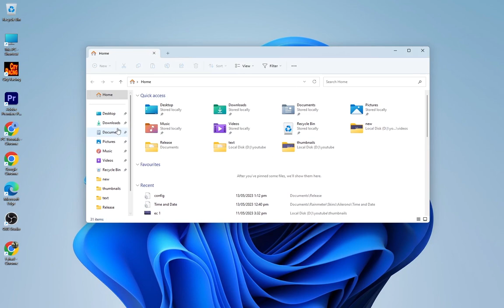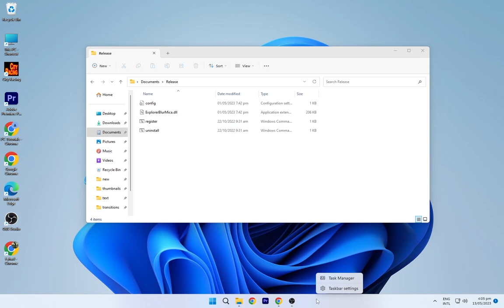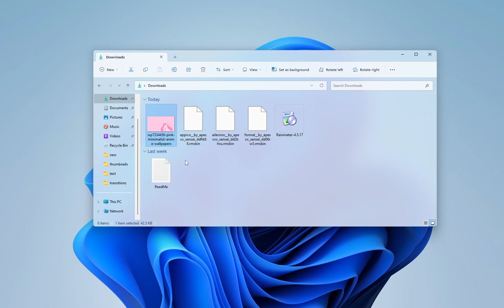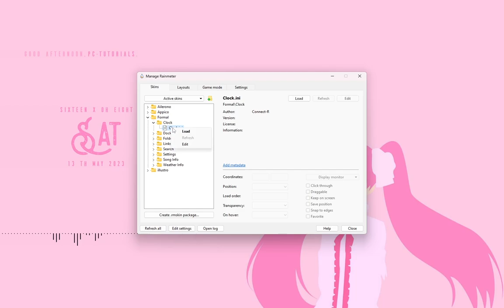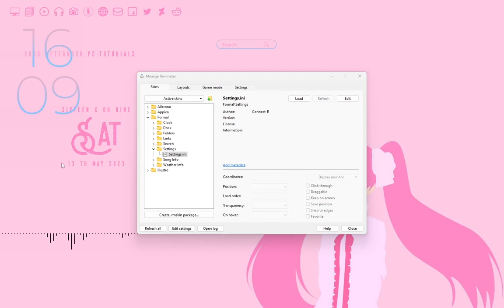Light pink Theme | Make windows look minimalist | Sweetness theme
Hello guys, Today I am gonna show you how to make your windows Desktop Look Clean and Professional. The step in this video I am going to show you is very easy and you also make your desktop look cool.

Queries Solved :-

how to get windows 11 taskbar in windows 10,
make windows 10 look like windows 11,
how to make windows 10 look like windows 11,
windows 11 theme for windows 10,
windows 10,
windows 11 theme for windows,
windows 10 theme 2023
new windows 10 theme
rainmeter
windows 10
best windows 10 theme
windows 10 dark theme
themes for windows 10
best windows 10 themes 2020
best themes for windows 10
windows theme
windows
windows 10 desktop setup
windows themes
windows skin pack
windows 10 skin packs,themes,2020 themes for windows
new windows 10 themes
skin pack
pink theme
rainmeter skins
Techrifle
Tech Rifle
Link Vegas
Tech
Kevin stratvert
Tanjim The Tech Guy